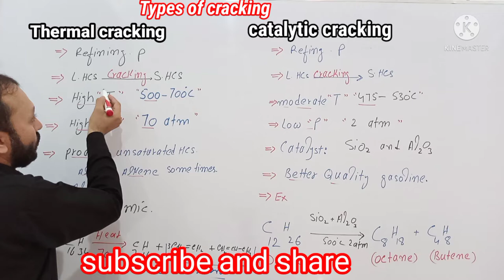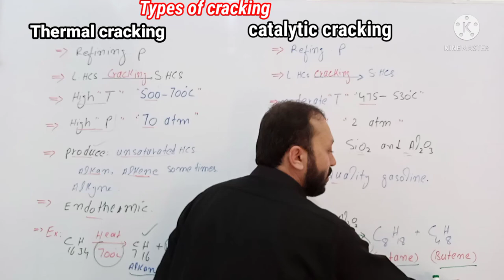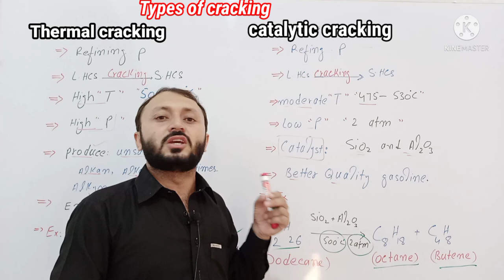Types of cracking//Thermal cracking ,and catalytic cracking //Fsc, chemistry/ book 2 chapter, 7,//